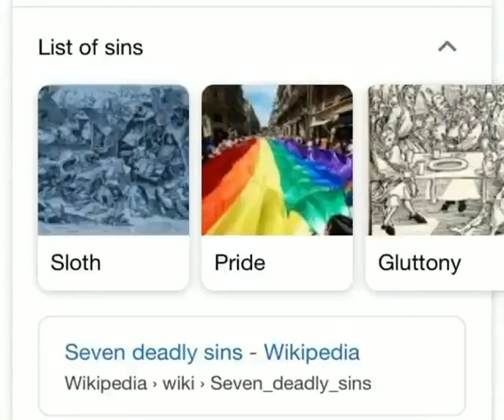The 7 deadly sins